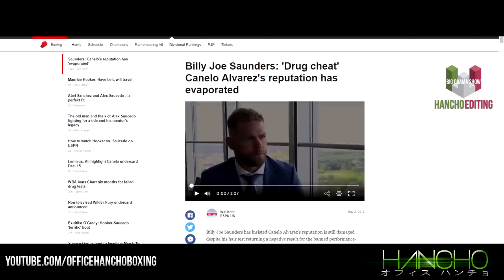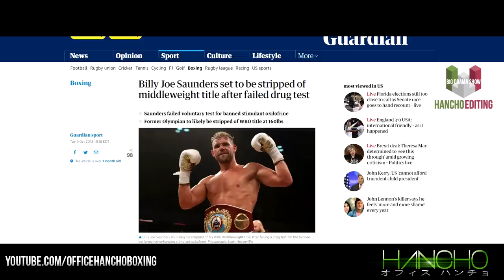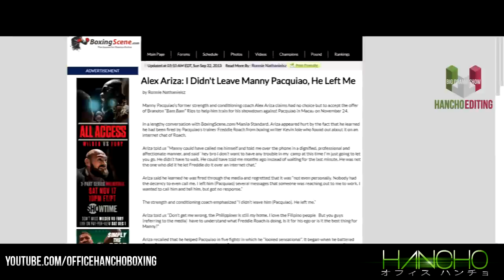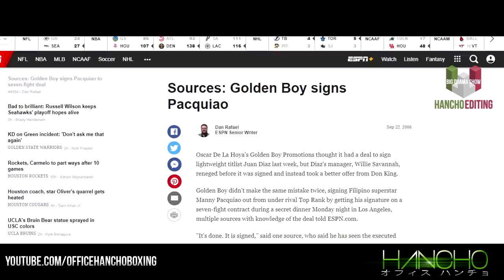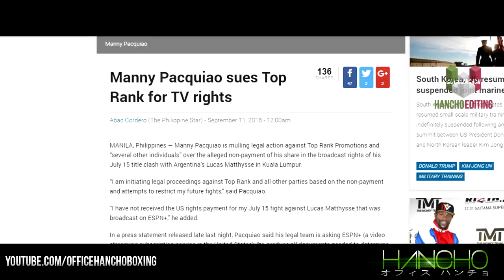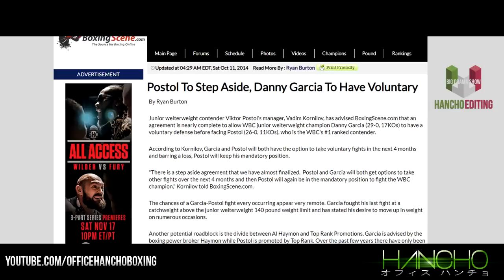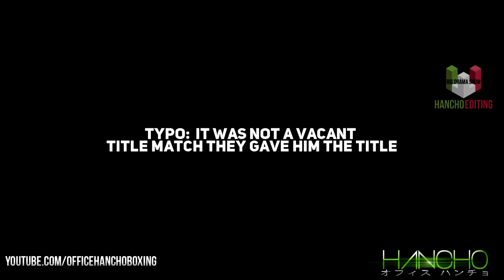Biggest Betrayals In Boxing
This is a re-visioned version of my Boxing's Biggest Betrayals video from late 2018. I'll be revisioning and remastering all my old videos to fit YT's guidelines.
All from the YouTube Creative Studio
Bodega
Sleeplessness
Man
Cielo
Lullaby
Come On